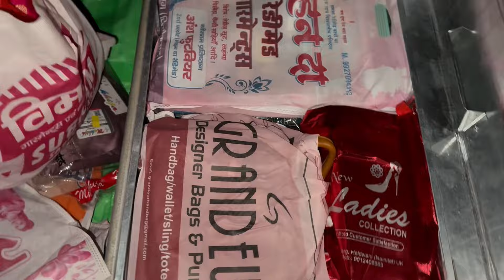Purva ki mashi ne kiya Sasural k liye Bag Pack